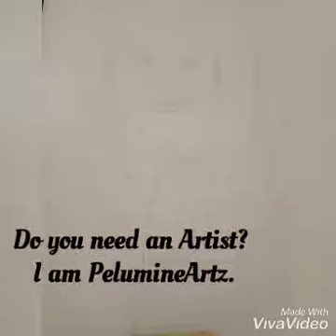PelumineArtz pencil portrait (prof)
A portrait of a young professor with graphite pencils in 12/16 inches frame. commissioned and delivered.